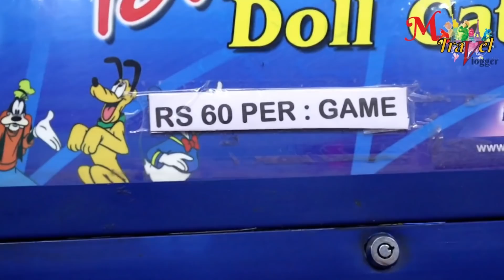Haveli jalandhar thali [rangla punjab] vlogs travel at haveli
Good day beautiful souls, I am explorer Malkit Dhillon Punjabi vlogs travel india I make videos while  explore regard punjabi hindi english travel vlogs of beautiful places of the world, I travelling vlogs india for you to grab the information for you & daily vlogs video for entertain you & I use vlog travel music / travel video free music , randomly I make family travel blog and food travel blog while eating punjabi yummy foods , I am trying like famous vlogger like casey neistait vlogs on travel for fun, also use my car to shoot and while I travelling on vlog travel plane fun too…   also all the trips i explore is on budget travel which you will admire.I also provide travel visas information randomly that can help you to make your travel documents to grant us visa / uk visa / canada visa / Australia visa or Schengen visa or tourist / study visa of any country… I am not travel agent for study visa / tourist visa but As I travel a lot therefore I advice documents and you can call me document advisor for name change on passport or visa documents , sop , itr expert so lets join us Please follow/ subscribe us on travel vlog youtube channel @vlogstravel to help us grow & help us to become best indian travel vloggers on youtube .
ਸਤਿ ਸ੍ਰੀ ਅਕਾਲ ਜੀ ਸੁੰਦਰ ਰੂਹਾਂ, ਮੈਂ ਮਲਕੀਤ ਢਿੱਲੋਂ ਹਾਂ ਪੰਜਾਬੀ ਵੀਲੌਗਸ ਟ੍ਰੈਵਲ ਇੰਡੀਆ ਮੈਂ ਦੁਨੀਆ ਦੀਆਂ ਖੂਬਸੂਰਤ ਥਾਵਾਂ ਦੇ ਪੰਜਾਬੀ ਹਿੰਦੀ ਅੰਗਰੇਜ਼ੀ ਯਾਤਰਾ ਦੇ ਵੀਲੌਗਸ ਦੇ ਸਬੰਧ ਵਿੱਚ ਵੀਡੀਓ ਬਣਾਉਂਦਾ ਹਾਂ, ਮੈਂ ਤੁਹਾਡੇ ਲਈ ਜਾਣਕਾਰੀ ਹਾਸਲ ਕਰਨ ਲਈ ਭਾਰਤ ਵਿੱਚ ਯਾਤਰਾ ਕਰ ਰਿਹਾ ਹਾਂ ਅਤੇ ਤੁਹਾਡੇ ਮਨੋਰੰਜਨ ਲਈ ਰੋਜ਼ਾਨਾ ਵੀਲੌਗ ਵੀਡੀਓ ਦੀ ਵਰਤੋਂ ਕਰਦਾ ਹਾਂ। ਮੈਂ ਬੇਤਰਤੀਬੇ ਤੌਰ 'ਤੇ ਯਾਤਰਾ ਵੀਜ਼ਾ ਜਾਣਕਾਰੀ ਵੀ ਪ੍ਰਦਾਨ ਕਰਦਾ ਹਾਂ ਜੋ ਸਾਨੂੰ ਵੀਜ਼ਾ / ਯੂਕੇ ਵੀਜ਼ਾ / ਕੈਨੇਡਾ ਵੀਜ਼ਾ / ਆਸਟ੍ਰੇਲੀਆ ਵੀਜ਼ਾ ਜਾਂ ਸ਼ੈਂਗੇਨ ਵੀਜ਼ਾ ਜਾਂ ਕਿਸੇ ਵੀ ਦੇਸ਼ ਦਾ ਟੂਰਿਸਟ / ਸਟੱਡੀ ਵੀਜ਼ਾ ਦੇਣ ਲਈ ਤੁਹਾਡੇ ਯਾਤਰਾ ਦਸਤਾਵੇਜ਼ ਬਣਾਉਣ ਵਿੱਚ ਤੁਹਾਡੀ ਮਦਦ ਕਰ ਸਕਦਾ ਹੈ. ਇਸ ਲਈ ਸਾਡੇ ਨਾਲ ਜੁੜੋ ਕਿਰਪਾ ਕਰਕੇ ਸਾਡੀ ਮਦਦ ਲਈ ਯਾਤਰਾ vlog youtube ਚੈਨਲ @vlogstravel 'ਤੇ ਸਾਡੇ ਨਾਲ ਜੁੜੋ/ਸਬਸਕ੍ਰਾਈਬ ਕਰੋ
नमस्कार सुंदर आत्माएं, मैं मल्कित ढिल्लों हूं पंजाबी व्लॉग्स ट्रैवल इंडिया मैं वीडियो बनाता हूं पंजाबी हिंदी अंग्रेजी दुनिया की खूबसूरत जगहों के यात्रा व्लॉग, मैं आपके लिए जानकारी हथियाने के लिए भारत यात्रा करता हूं और आपके मनोरंजन के लिए दैनिक व्लॉग वीडियो और मैं उपयोग करता हूं व्, मैं बेतरतीब ढंग से यात्रा वीजा की जानकारी भी प्रदान करता हूं जो हमें वीजा / यूके वीजा / कनाडा वीजा / ऑस्ट्रेलिया वीजा या शेंगेन वीजा या किसी भी देश के पर्यटक / अध्ययन वीजा प्रदान करने के लिए आपके यात्रा दस्तावेज बनाने में मदद कर सकता है ... कृपया हमें फॉलो / सब्सक्राइब करें यात्रा व्लॉग यूट्यूब चैनल @vlogstravel मदद करने के लिए हम बढ़ते हैं और हमें youtube पर सर्वश्रेष्ठ भारतीय यात्रा व्लॉगर बनने में मदद करते हैं।